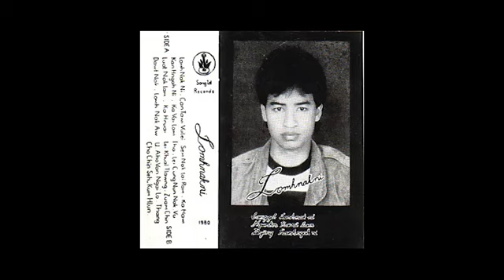Sang Zel - Lomhnak ni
Kan hmet lio te in arak laar mi le tuni tiang ah ka duhtuk mi hla Pu Sang Zel sakmi rak ngai cio hmanh uh! Ngaih a nuam i a tha ngamsam.